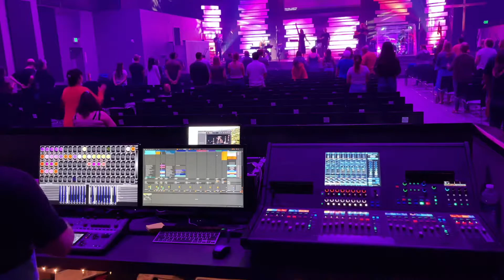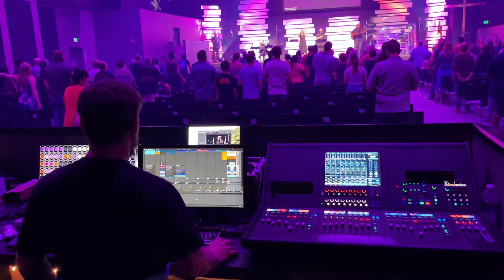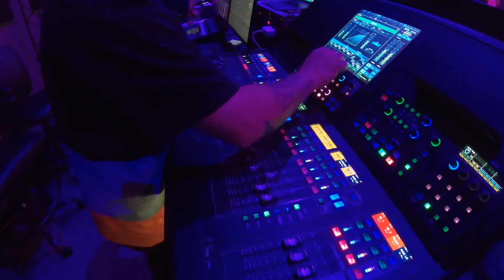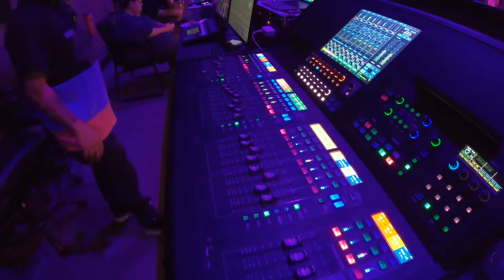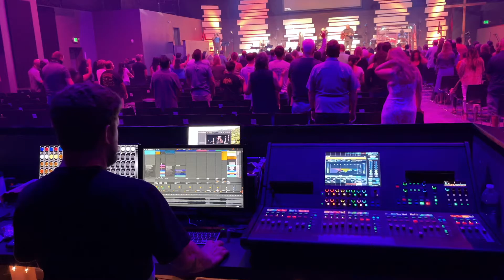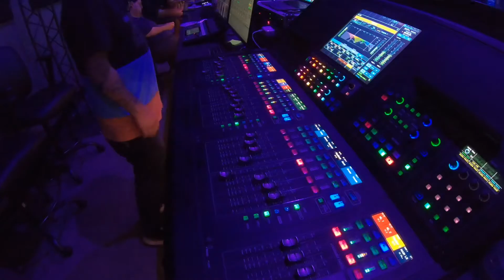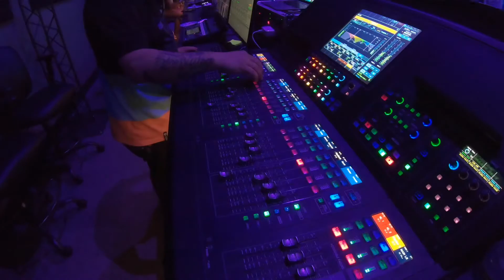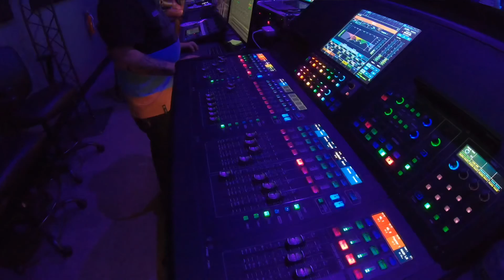New Hope Community Church Gilroy; Front of House Mix + Lights + Ableton Live Tracks, Pads and Click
Front of House Worship Mix